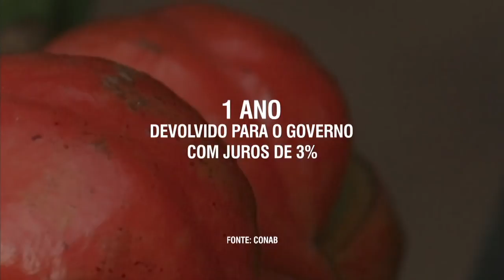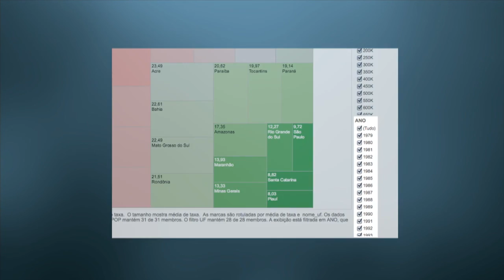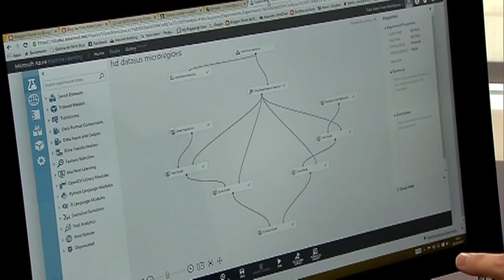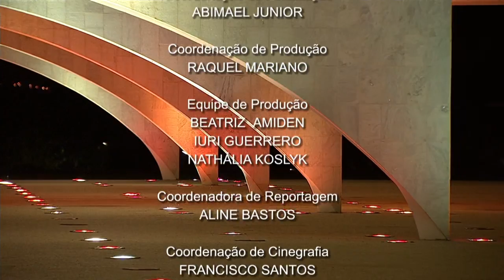Jornal NBR Notícias na Íntegra - 27 de outubro